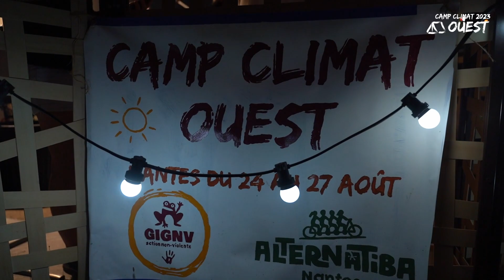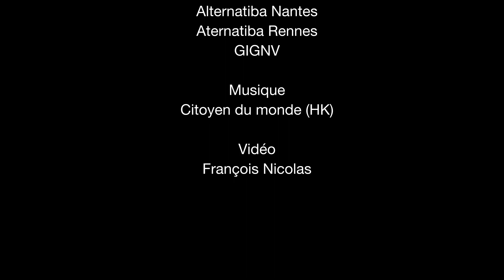Camp climat ouest 2023 - 24 août 2022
Nantes, Jeudi 24 août 2022,  premier jour du camp climat ouest 2023. Pour s'informer et rejoindre Alternatiba: